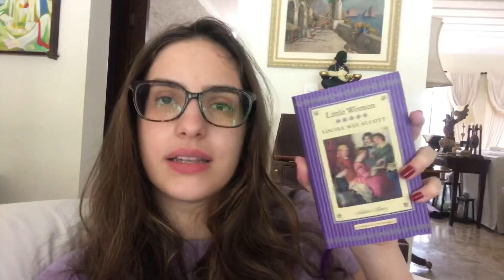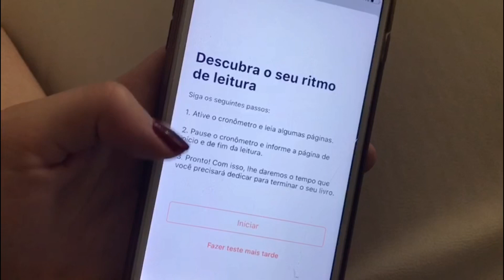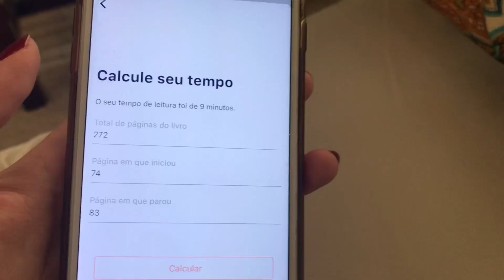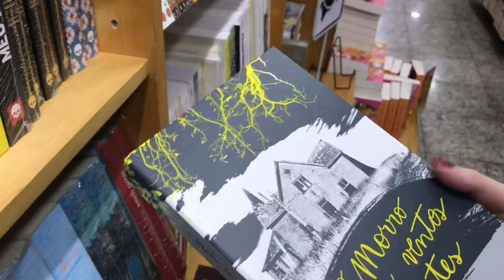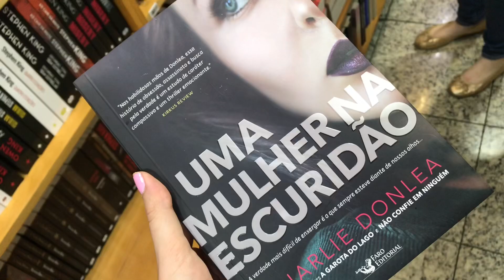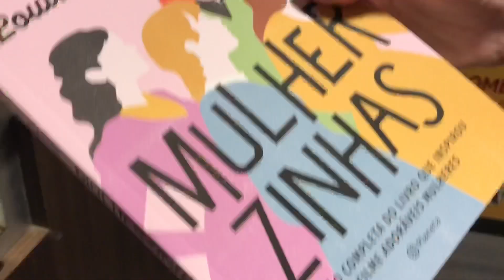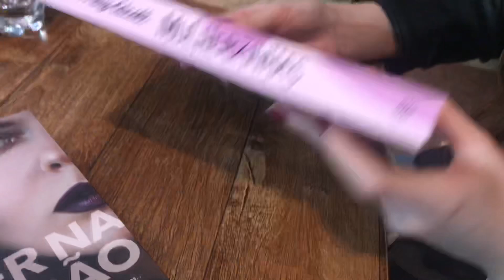COMPRAS NA LIVRARIA E LENDO AGATHA CHRISTIE 😍 // Vlog de Leitura | CHICLETE VIOLETA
📖 Compre o livro Um Gato entre os pombos
📖 Compre o livro Mulherzinhas
📖 Compre o livro Uma mulher na escuridão

P.s.: Ao adquirir qualquer livro por esses links, você estará ajudando o Chiclete Violeta! Muito obrigada ❤️

Victoria Porto
SHIS QL 12 CJ 2 CS 2
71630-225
Brasília-DF
Brasil